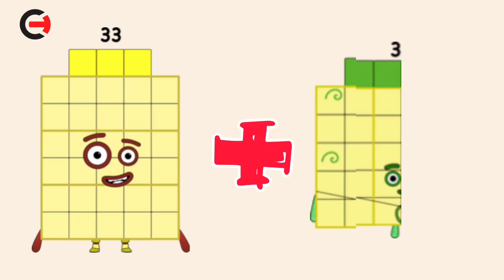Numberblocks Addition Fun – Adding Two Same Numbers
"Join the **Numberblocks** for a fun-filled adventure as they explore the concept of adding two same numbers! In this colorful and interactive video, kids will discover how doubling a number leads to exciting results, from **1 + 1 = 2** to larger sums like **8 + 8 = 16**.

With vibrant animations and engaging characters, this video is perfect for helping young learners understand addition through repetition and visual learning. Whether you're a parent, teacher, or curious learner, this video will make math fun and easy to grasp!

### Key Learning Points:
- **Doubling Numbers**: Learn how adding two same numbers works.
- **Building Patterns**: Recognize the sequence and patterns in addition.
- **Visual Problem Solving**: Enjoy watching Numberblocks combine and grow.
- **Math Confidence**: Gain essential addition skills with interactive storytelling.

This video makes math an adventure by showing how Numberblocks come together in unique and exciting ways. Let’s double the fun with Numberblocks!"